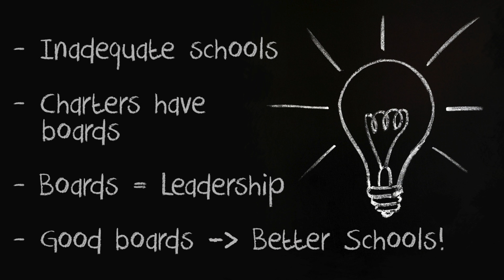The key to great schools is great boards: Carrie Irvin at TEDxMidAtlantic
Carrie Irvin is passionate about making sure every child has the chance to attend a great school. After a career in education policy and public education reform, she accidentally became an education entrepreneur when she and a colleague founded Charter Board Partners. The nonprofit is dedicated to improving the quality of public charter schools by helping them build stronger boards of directors.